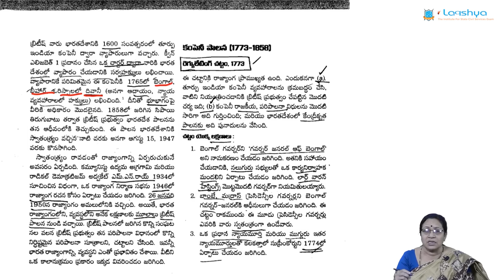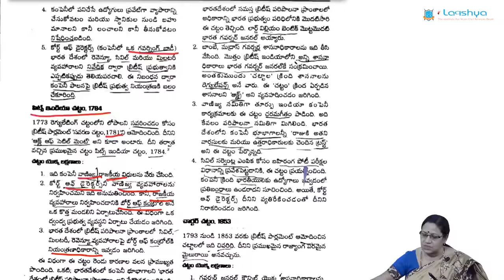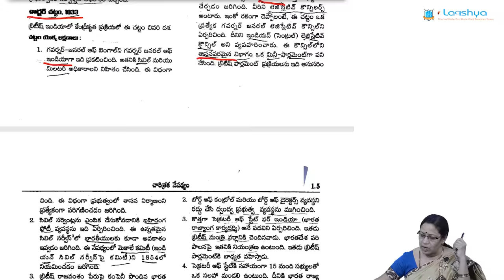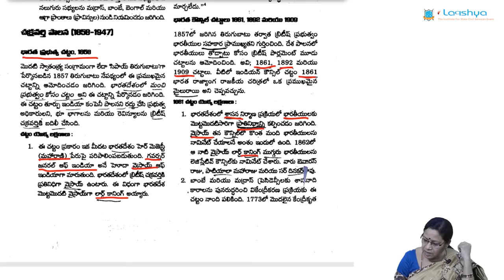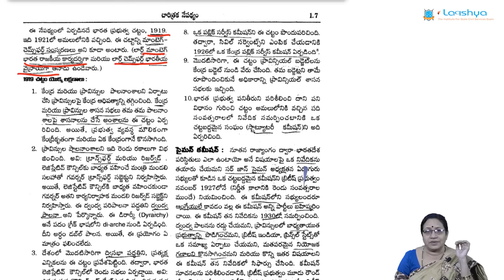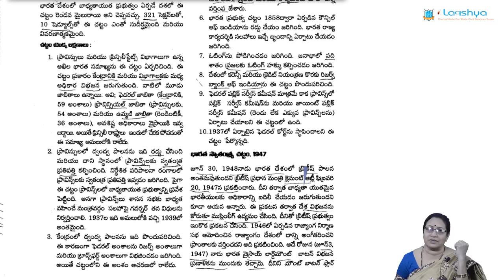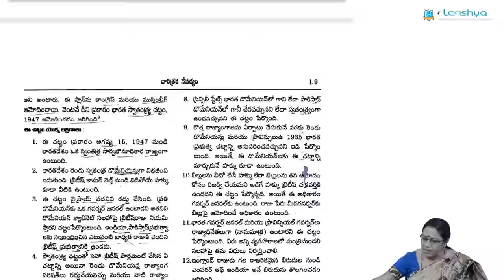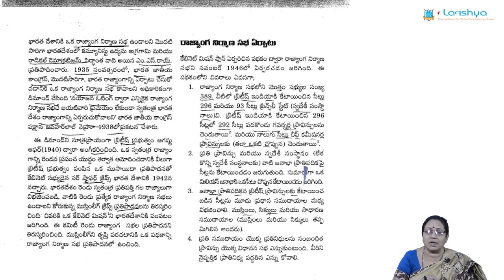Laxmikanth Indian Polity Chapter 1 I| Mana La Excellence | Best IAS Coaching in Hyderabad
For polity, Lakshmikant book is read widely for most competitive exams.
To make your preparation simple we have recorded the videos on the Lakshmikant  Polity book in Telugu.

Our other Channels:
English:
La Excellence IAS Coaching Institute
Kannada:

Address:
La Excellence IAS
1st floor, #1-10-223/s,